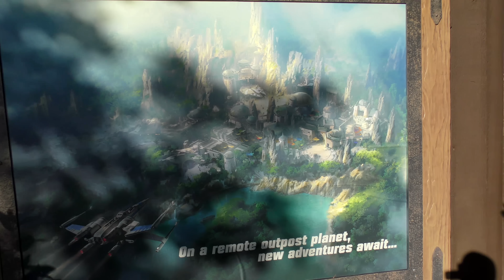Christmas Eve at Disneyland - Pirates of the Caribbean | 12-24-16 Pt. 4 [DL-4K]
After a trip to Big Thunder Trail to see what's new (remember, this is on Saturday, the trail was NOT OPEN then), we head for New Orleans Square for a ride on Pirates of the Caribbean.

All video is shot on location in 4k at Disneyland and California Adventure